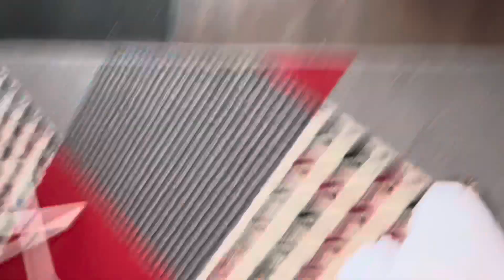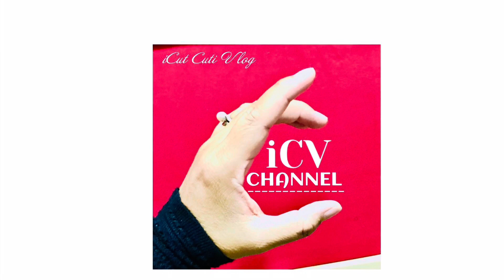21Jan2022 Please welcome the newest member of our Family, Kayu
After 30 years, I finally welcome her into my house.